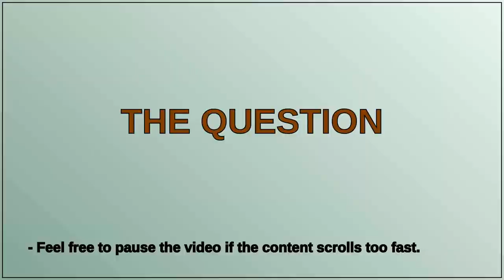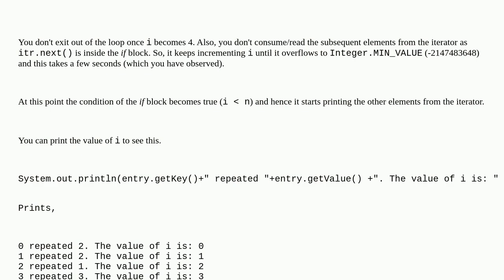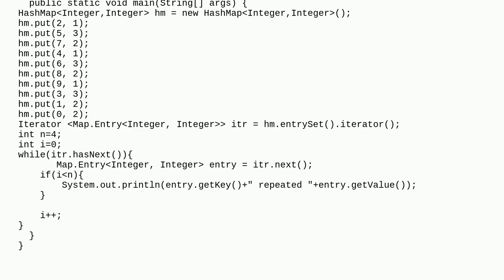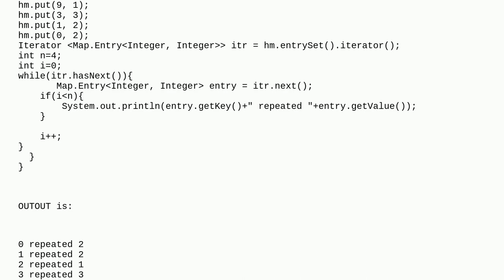Looping through a HashMap using iterator does not stop for an if condition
A special thanks goes out to the community

  java while-loop iterator hashmap if-statement